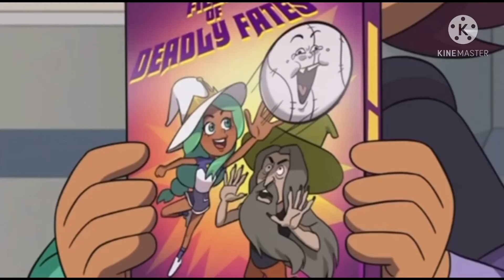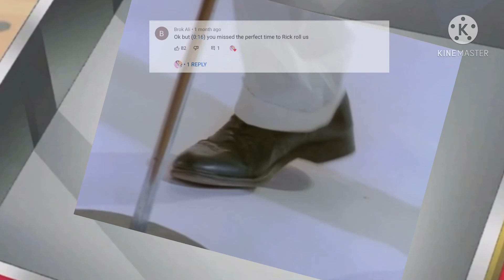The Owl House but it’s Quidditch ytp part 1